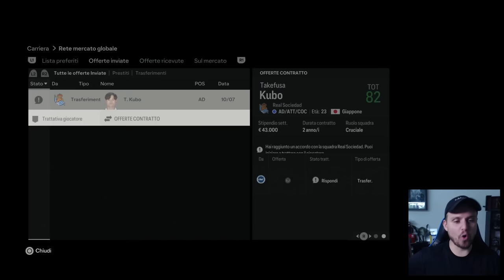BUDGET FOLLE PER IL CALCIOMERCATO! IL PRIMO ACQUISTO E' UN FENOMENO! MA E' ANCHE TEMPO DEI SALUTI...